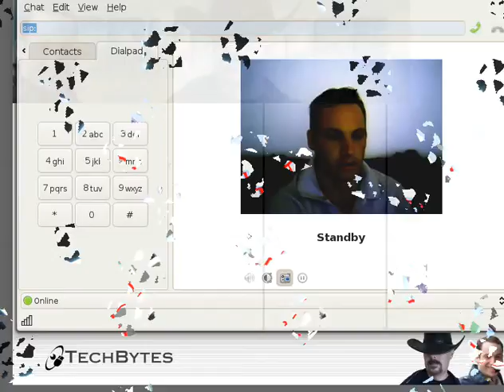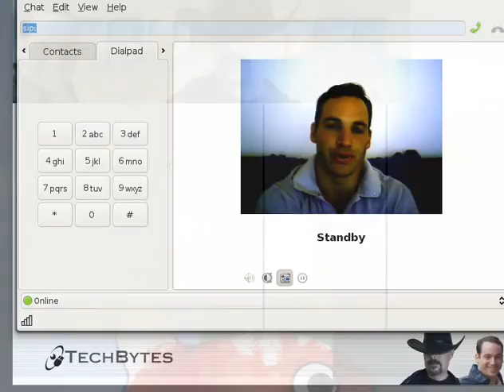TechBytes Video - An Update (With Audio Error)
TechBytes Video has not produced anything due to difficulties associated with setting everything up. In this video, an explanation is informally given (no preparations made, so pardon the quality) as well as a teaser about another new show.